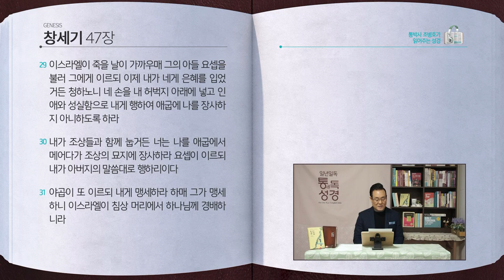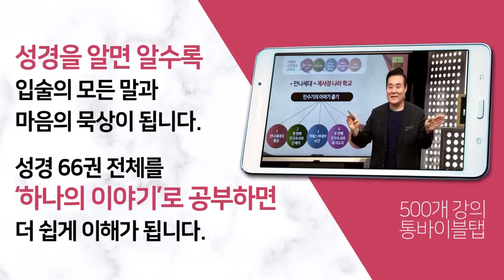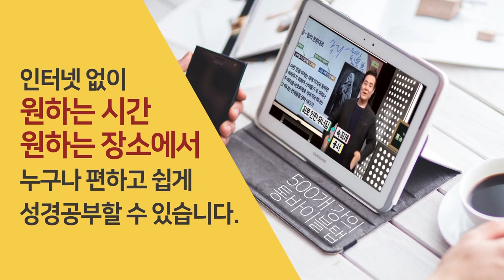[16일] 창세기 45~47장 | 통박사 조병호와 함께 읽는 성경통독